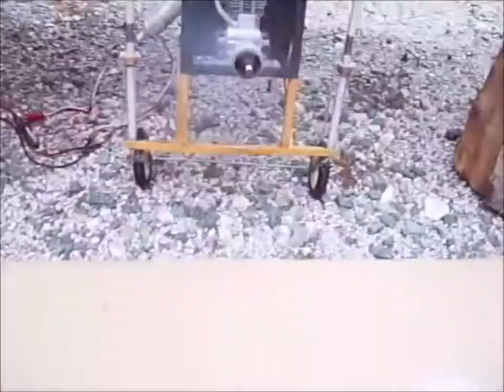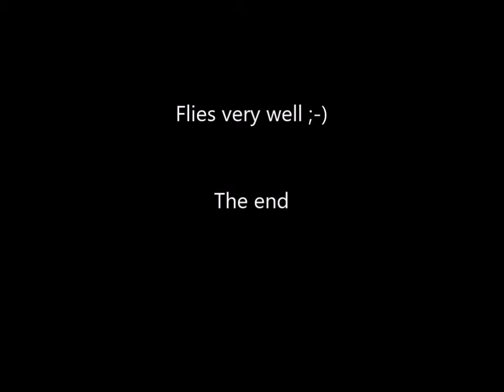Scratch build Bleriot,1-st engine test & Maiden flight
Scratch build Bleriot XI without a plans, first engine test and maiden flight.
1970mm wingspan , cca.3kg weight , O.S. 91FS 4stoke (15ccm) engine , Graupner 14x7 nylon propeller.
Futaba radio 6k

Aero Klub Kranj - Slovenia